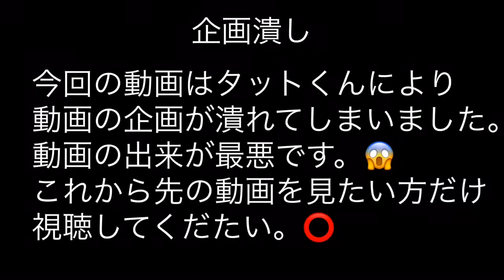下町のナポレオン！家族（犬）ぷー茶とタットくん！初めての・・・(爆笑)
タットくんとぷー茶ちゃんの上下関係‼️タットくんびびってます(爆笑)
#【犬】
#【癒し】
#【岐阜】